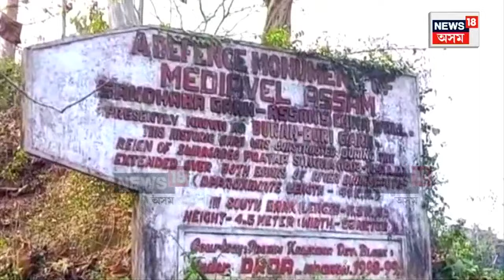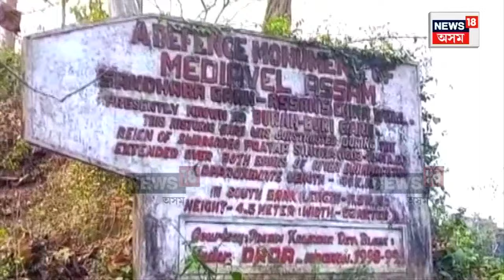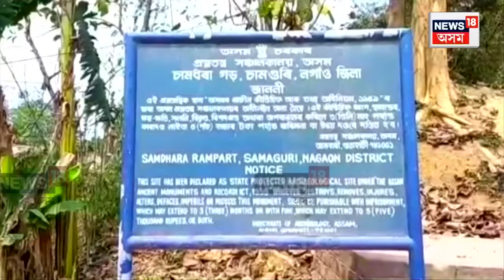Kaliabor News | বেদখলকাৰীৰ কৱলত চামধৰা গড়, গড় ধ্বংস কৰি একাংশ সাজিছে ঘৰ N18V